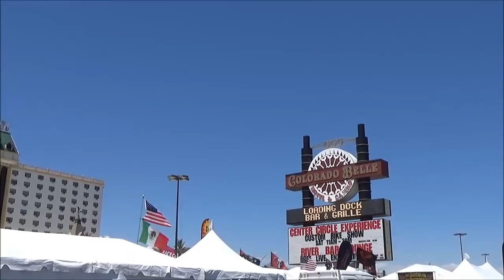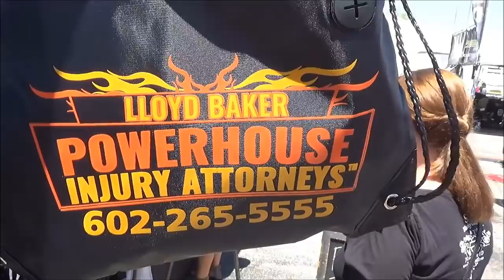Laughlin River Run 2019 part 1 of 2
I tried to put all of this video on one episode but it was just too long. So here's 15 minutes and the other 15 minutes are coming up. In this video I meet my good friend Oggy from California. We all spent the day together we did some drinking, shopping, eating and drinking. And we also looked at some awesome bikes.

Living on the road, and videoing sites, information and everything else. I put on this YouTube channel is not cheap. YouTube only pays 7/10 of a cent per video, if the entire video is watched along with the commercial Plus the video has to have a thumbs-up. If you wish to contribute to my channel (G RAThbun), we would appreciate it.

A special thanks to contributors, Ron F. Philip M. Paul S. Terry I. Charlie B. Monte, Lee O. and others